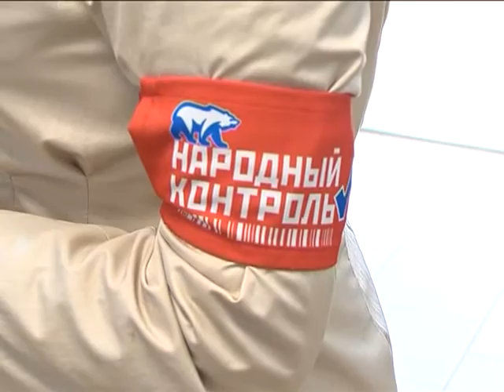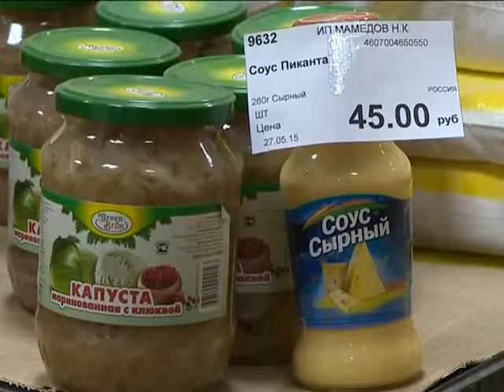Результаты народной проверки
Чем прогневали покупателей магазины «Садко» и «Ямал».